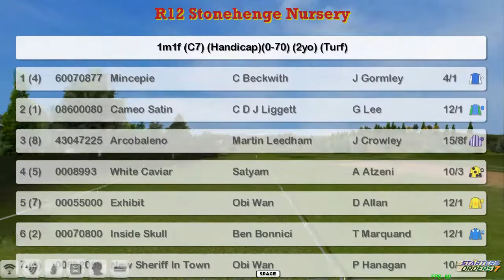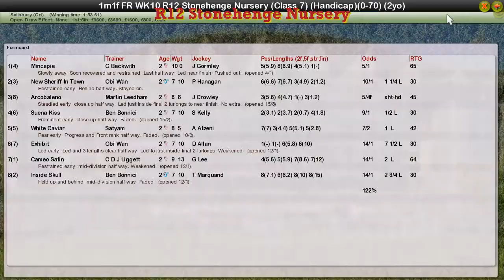FR WK10 R12 Stonehenge Nursery